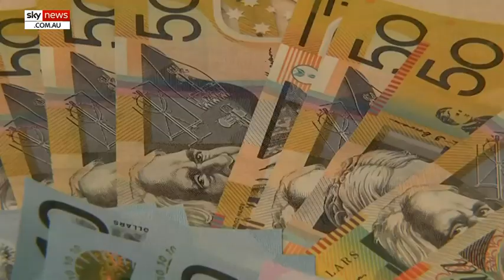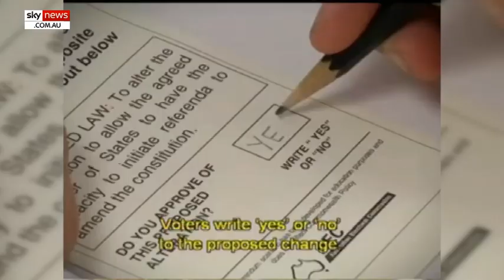Cabinet papers show govt held marathon meetings ahead of GST roll out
Almost 20 years since the introduction of the Goods and Service Tax (GST), Australia's longest-serving treasurer has revealed how onerous it was to sell the reform to his colleagues and the public.